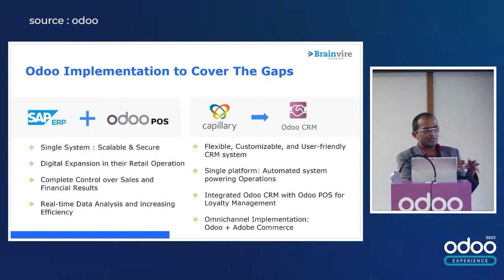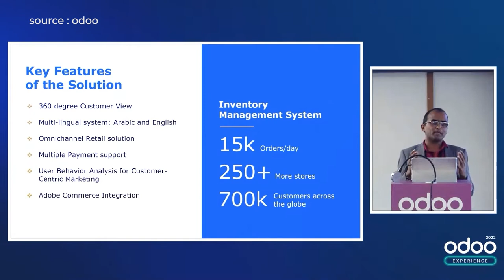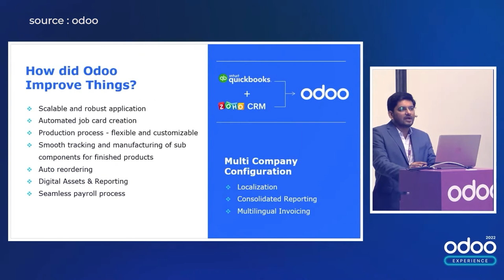Brainvire at Odoo Experience 2022 | Event Recap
Get an insightful glimpse into the Brainvire Odoo Experience 2022, held at Brussels, Belgium, where Fabien Pinckaers, the CEO & Founder of Odoo talks about the benefits of Odoo implementation for every stakeholder. The event also saw the CEO of Brainvire, Chintan Shah, sharing his opinion about how Odoo implementation helps in filling the gaps.